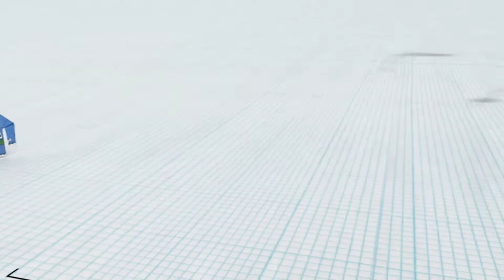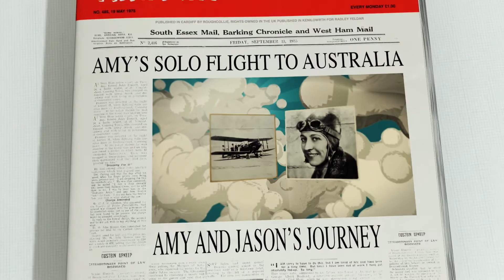Who? What? Why? How? Exploring objects in the Science Museum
Ideas on how to engage your students with the people, science and stories behind objects on display in the Science Museum, London.

Use this film as a starting-point; add your own questions and you can use our objects to explore any topic.

Want to explore our educational activities and interactive games? Browse our full list of learning resources